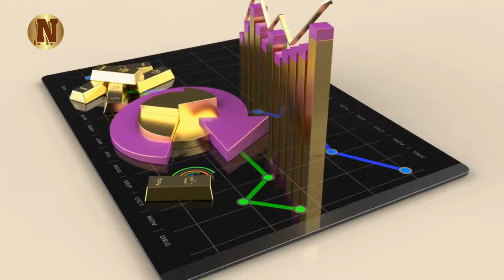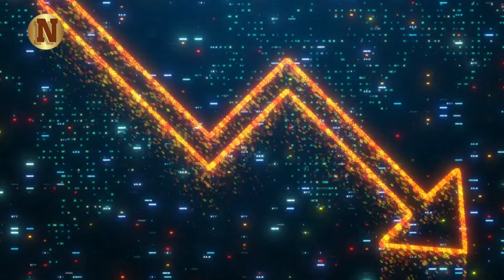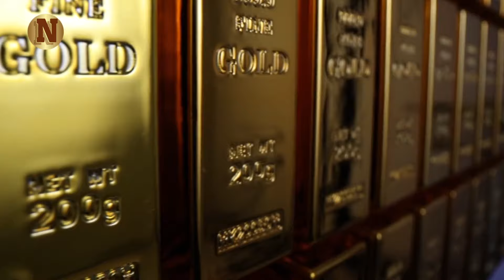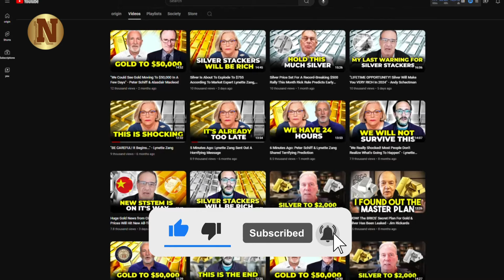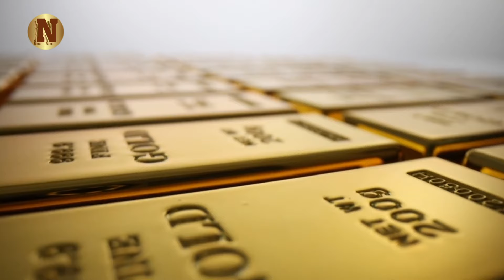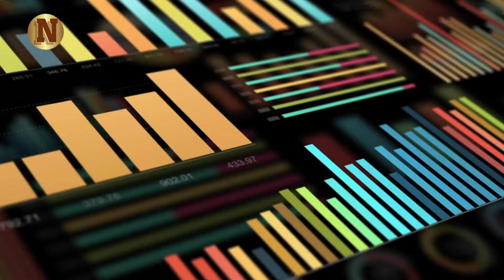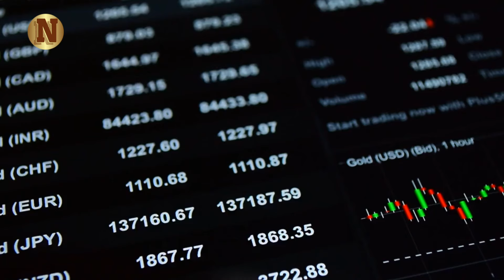"They Are Not Telling You the TRUTH About Gold & Silver Prices in 2024'' - Andy Schectman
Join us as Andy Schectman delves deep into the ongoing global trend of gold repatriation and accumulation. In this insightful video, Andy discusses the significant movements by central banks and countries to reclaim their gold reserves from foreign vaults, signaling a growing distrust in the existing financial systems and an increasing desire to remove counterparty risk.

Discover the underlying factors driving these actions and the broader implications for global financial stability. Don't miss out on this comprehensive analysis of a critical trend in the world of precious metals.

▶FAIR-USE COPYRIGHT :
1)This video has no negative impact on the original works (It would actually be positive for them)
 2)This video is also used for teaching purposes.
 3)It is transformative in nature.
 4)I ONLY used bits and pieces of videos to get the point across where necessary